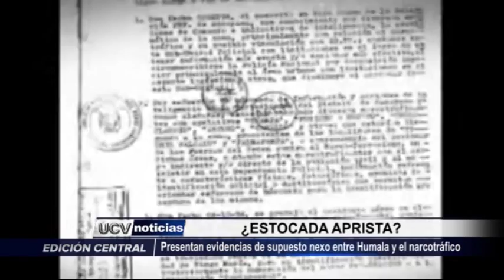Presentan evidencias de supuesto nexo entre Humala y el narcotráfico